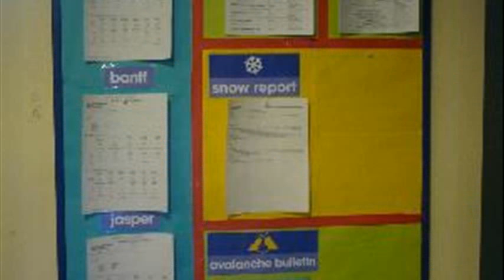lake louise alberta forecast